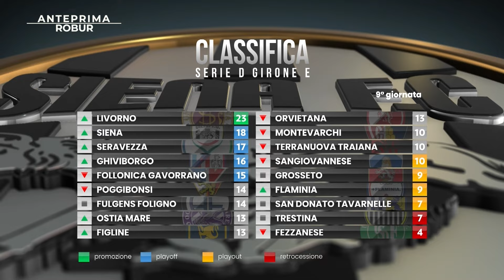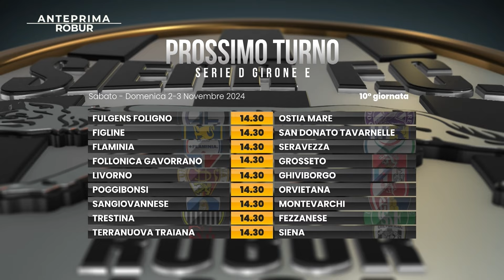Anteprima Robur venerdi 1 Novembre 2024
ha condotto Giuseppe Ingrosso, Ospite in studio: Enrico Biancon Difensore SIENA F.C.